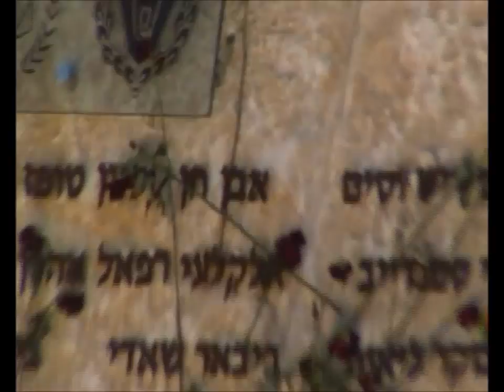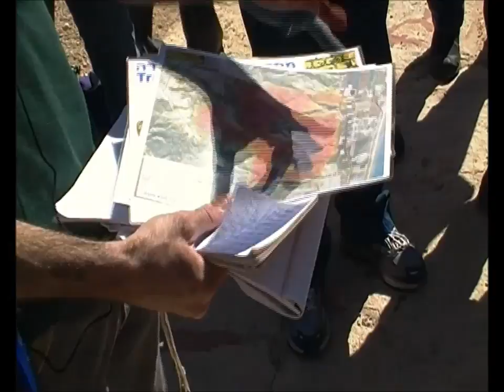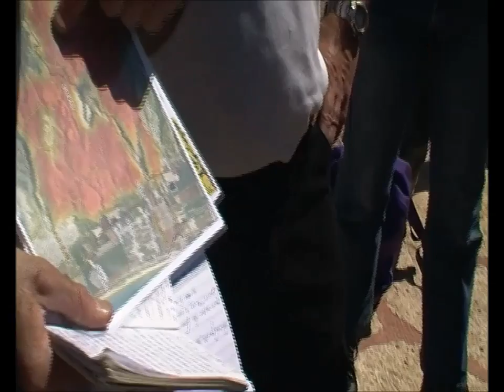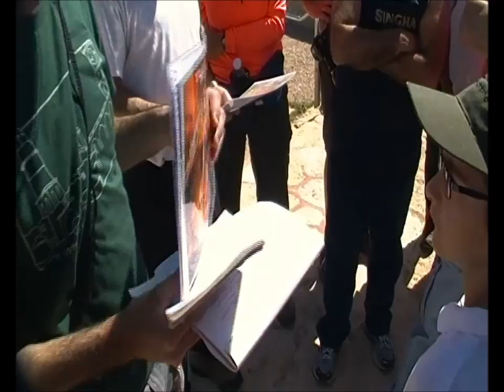0500 א' אדר ב'- 5 שנים לשריפה בכרמל- חלק ב'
0500 א' אדר ב'- 5 שנים לשריפה בכרמל- חלק ב'  -
הדרכה מעיין ארד  - מרכז סיור ולימוד גליל ע"ש עמיחי  מרחביה
הסרטה-אברהם מש